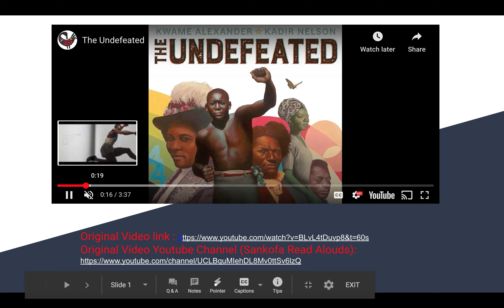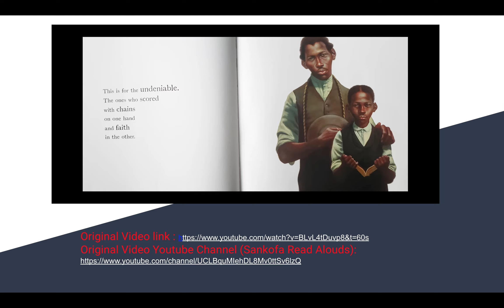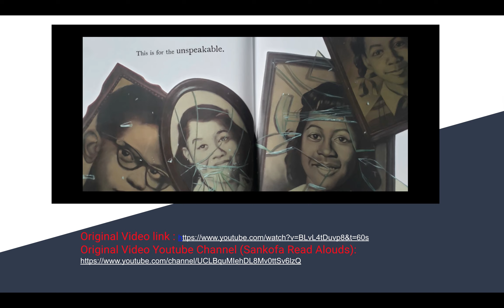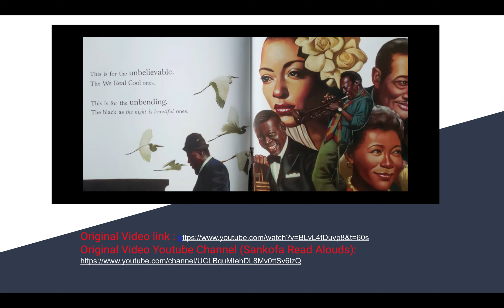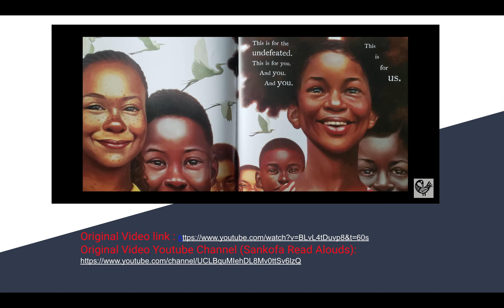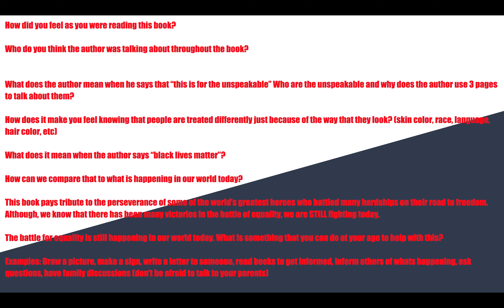6/12/2020 Day 10: Read aloud for students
As an educator, I will be conducting daily read alouds using books that address the difficult situations that we are facing in the world today. Some books are not as easily accessible where I am from, so I am using a video that was created by Sankofa Read Alouds. Discussion questions at the end of this video